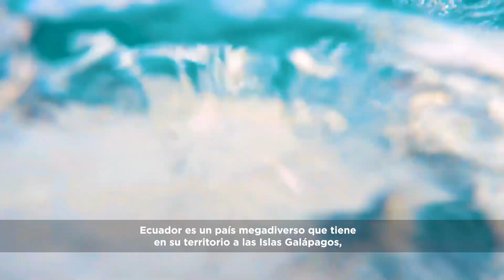Ecuador asume la Presidencia Pro-Tempore de la Comunidad Iberoamericana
En el marco de la celebración de la XXVIII Cumbre Iberoamericana de Jefes y Jefas de Estado y de Gobierno, que se realizará en República Dominicana, Ecuador asumirá por primera vez la Presidencia Pro-Tempore (PPT) de la Comunidad Iberoamericana para el período 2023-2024.